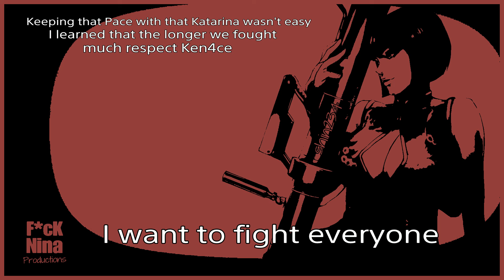Tekken 7 Say Jah (Shin) vs Ken4ce No.56 Growth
Have U ever had that 1 opponent that U couldn't defeat, no matter what U did? However, it inspired U improve..
Longer vid than norm lol.